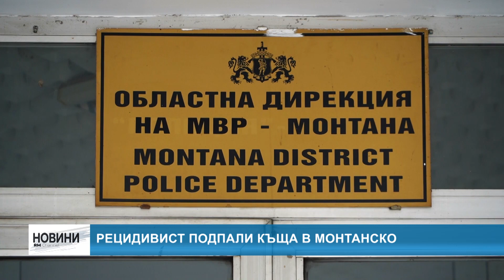RM TV: Рецидивист подпали къща в Монтанско